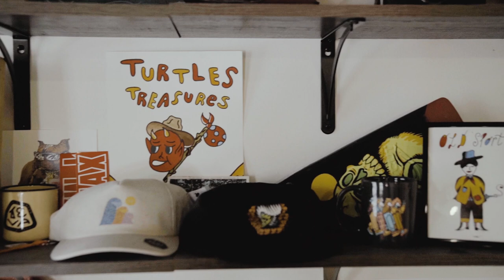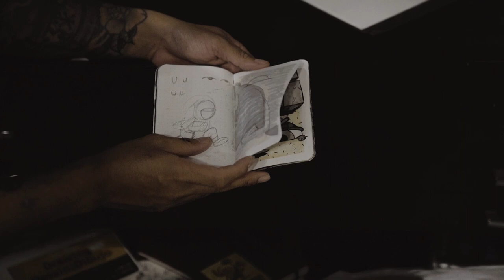TSJ X DJ JAVIER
In the process of crafting the designs, Javier invited us up to his studio for a walk through, and shared further insights into his many references—be they surfing, tattoo, or lowrider culture, among others—and how he blends them all together in an aesthetic totally his own.